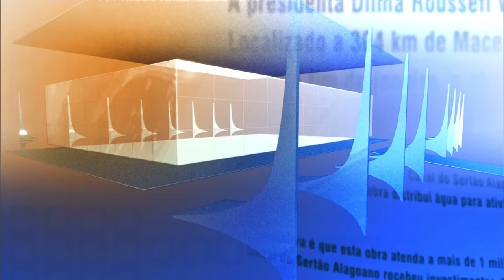Direto do Planalto - 27 de abril